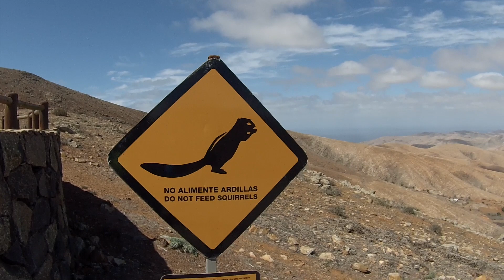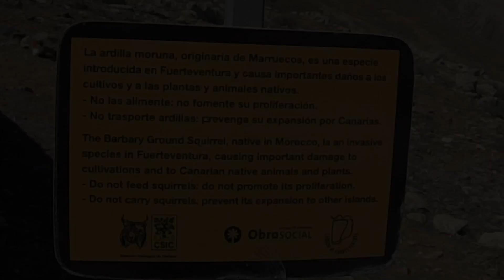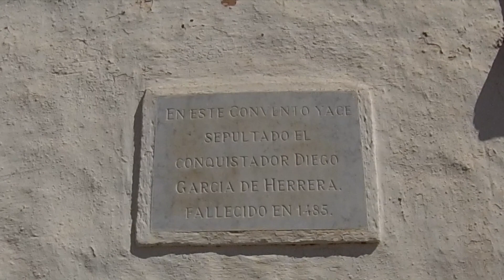DOS REINOS Y UN CONVENTO - THC 5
Recorremos el centro de Fuerteventura visitando su primera capital y conocemos un poco de su historia.